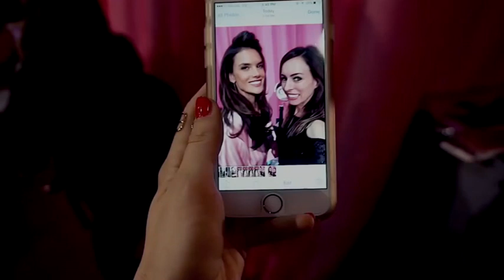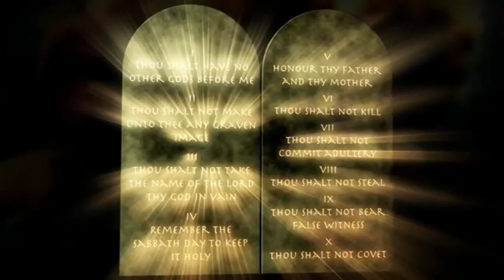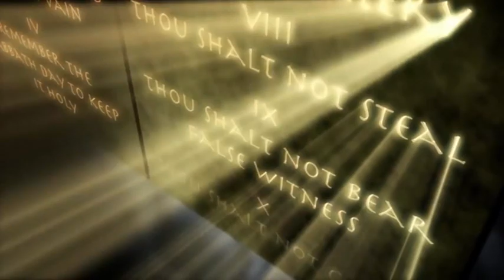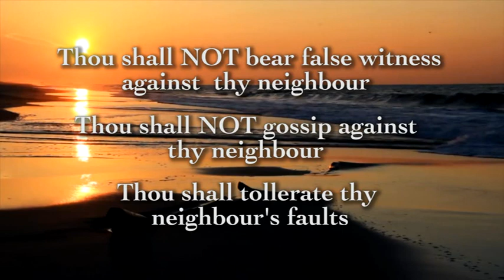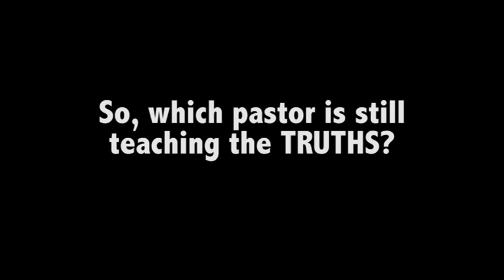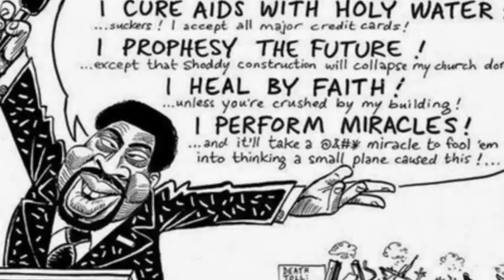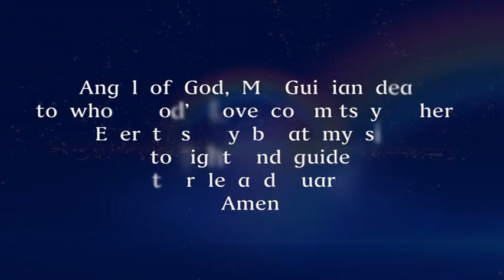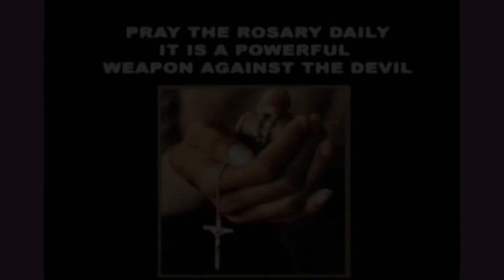Christians Under Attack 2